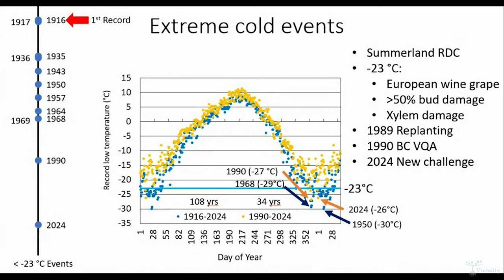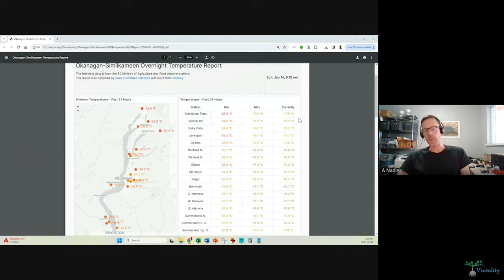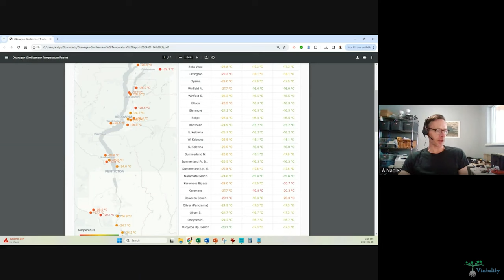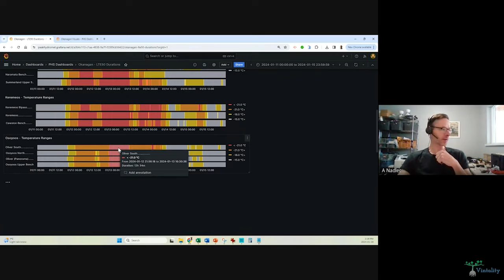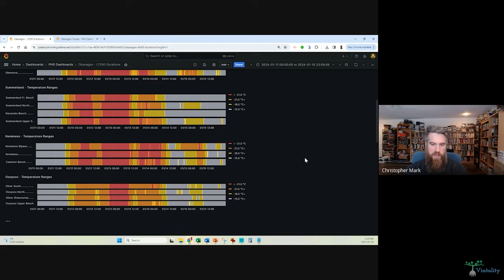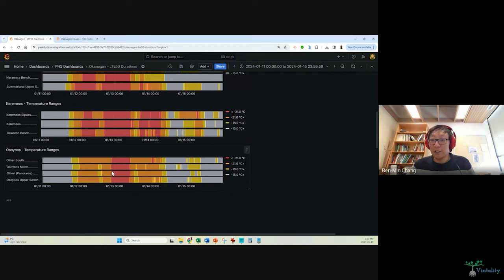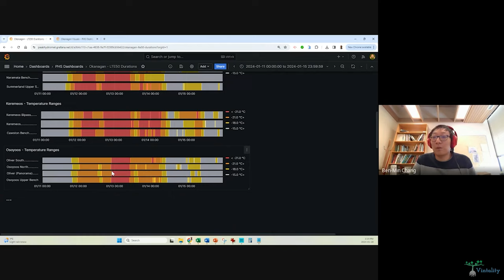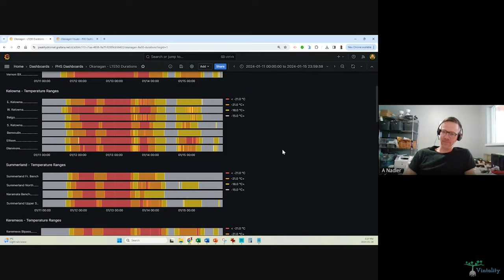Wines & Vines! Ep. 5: Andy Nadler & Ben-Min Chang on cold damage, vine hardiness & climate modelling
Ben-Min Chang, research scientist at the Summerland Research Center, and Andy Nadler, agricultural meteorologist from Peak Hydromet, discuss and share data from the January 2024 winter freeze.

We talk bud hardiness, climate projections, bud dissections, and what cold numbers we really hit. And a lot more.

1. Ben-Min Chang
2. Andy Nadler
3. WSU Cold Hardiness Data
4. OKanagan Weather Report Signup
5. Summerland Research Center Bud Hardiness Data